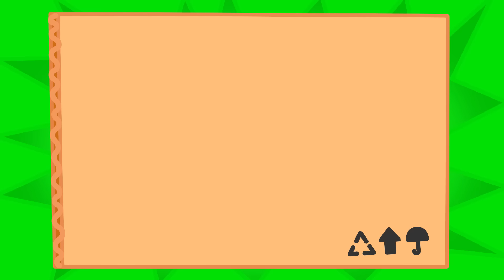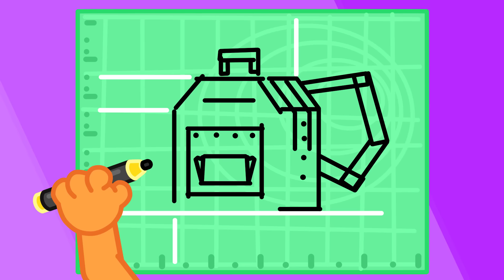Aslan Yavrusu | Plaj Macerası | Çocuklar İçin Çizgi Filmler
Güneş parlıyor tepemizde
Hadi bronzlaşalım güzelce
Biz güneşlenirken burada
Yavru aslan kayboldu bi anda
Eyvah! Boğuluyor galiba
Geliyorum seni kurtarmaya!
Aşağıya da dalıp bakayım
Köpekbalığı! Hemen kaçmalıyım!
Tutunayım bari şamandıraya
Nasıl ulaşacağım kıyıya?
Babamın başı belada
Kurtaracağım seni baba!
Hemen bişey yapmalıyım
Ona bir can simidi atayım
Haha. Simit patladı ağzında
Balık kaçıverdi uzaklara
Bulamadım hala oğlumu
Çok özledim ben onu
Baba niye ağlıyorsun ya
Cips almaya gittim yalnızca
Seni yaramaz gel buraya!